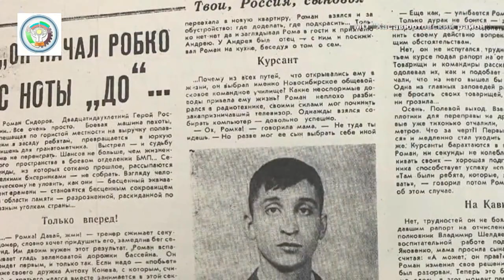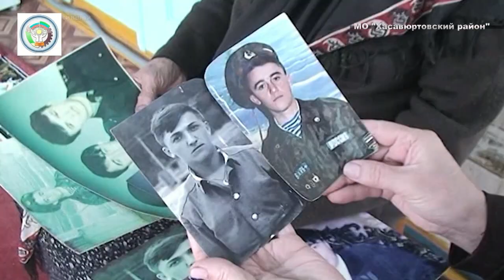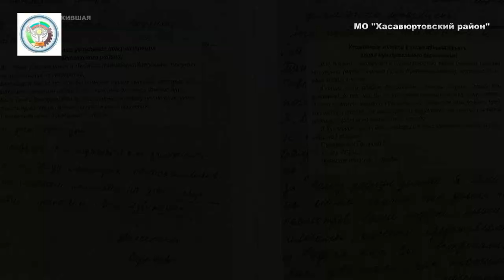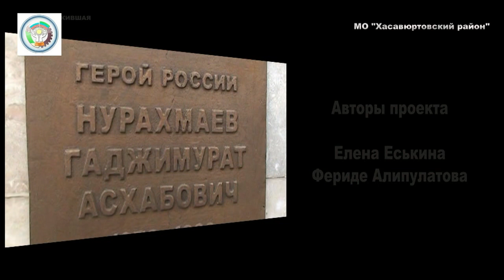Фильм АТК района "Выжившая: Ботлих"